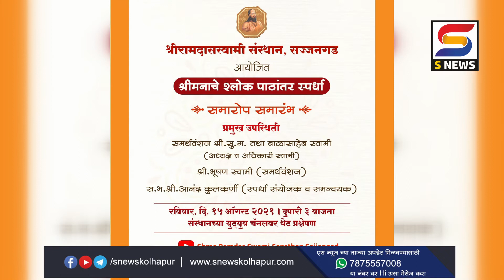Kolhapur | मनाचे श्लोक पाठांतर स्पर्धेत आर्या गोखलेचं यश. -S NEWS